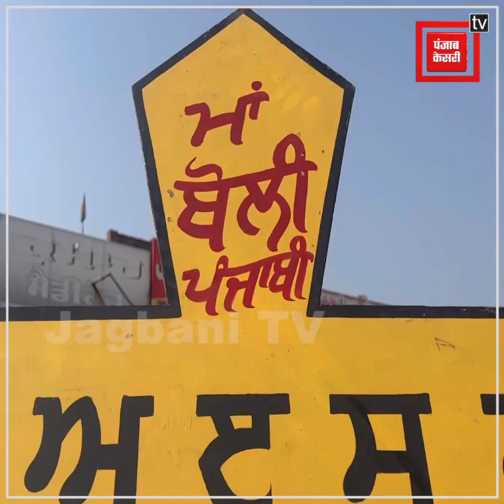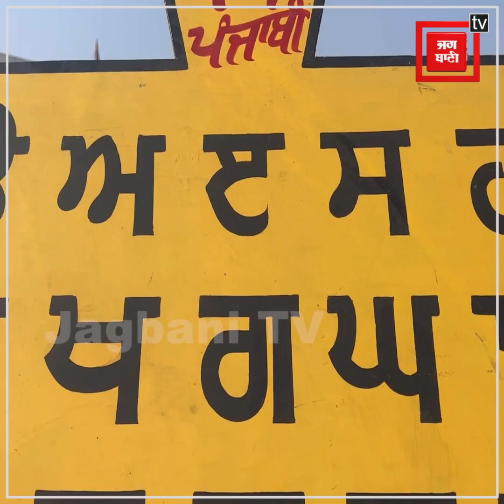ਕੌਮਾਂਤਰੀ 'ਮਾਂ ਬੋਲੀ ਦਿਵਸ' ਮੌਕੇ ਵੇਖੋ ਇਹ ਨੌਜਵਾਨ ਕਿਵੇਂ ਕਰ ਰਿਹਾ ਪੰਜਾਬੀ ਮਾਂ ਬੋਲੀ ਦਾ ਪ੍ਰਚਾਰ